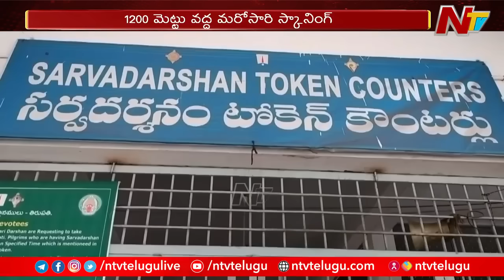శ్రీవారి భక్తులకు అలర్ట్.. TTD TOKEN విధానంలో మ‌ళ్లీ పాత ప‌ద్ద‌తి | Ntv